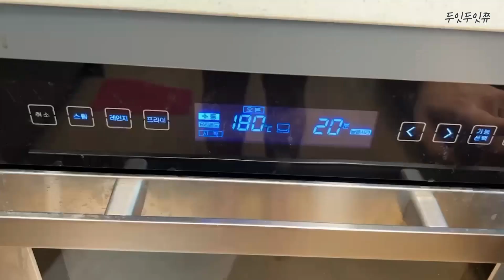[VLOG] 약과쿠키 만들기 / 쫀득 꾸덕 보스 / 약과쿠키 무임탑승 / 일상 브이로그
약과쿠키를 너무너무 좋아하지만 구하기도 힘들고 논란도 많아 유튜브 보고 만들었습니다.
쿠키 한개에 오천원은 너무해ㅠㅠ 제가 먹을꺼라 마음대로 만들었지만, 존맛탱구리🧡
약과쿠키는 사랑입니다 :)

레시피는 아래 진영님 채널에 가시면 자세히 나와있습니다!

🎵Track : 코로 부는 리코더

 * 유튜브 알고리즘을 통해 알게된 진영님 유튜브입니다. 약과쿠키 외에 다양한 베이킹 레시피 맛집입니다!!